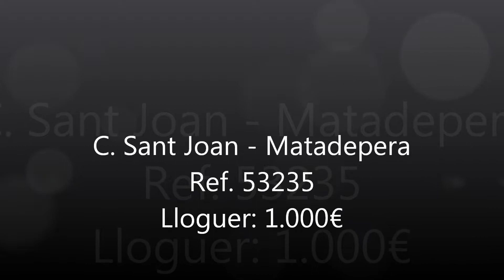Alquiler Duplex en Matadepera - MATADEPERA A 20 MIN EN COCHE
Dúplex de lloguer a Matadepera. Superf. 113 m², 4... Para más información visita